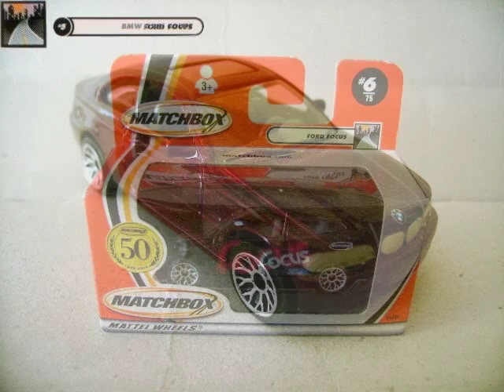My collection Matchbox 2002 serie 1-75 EU/limited